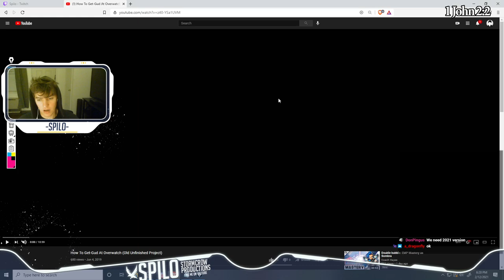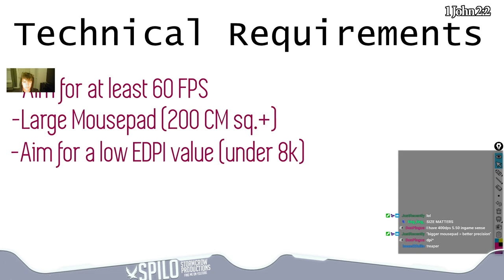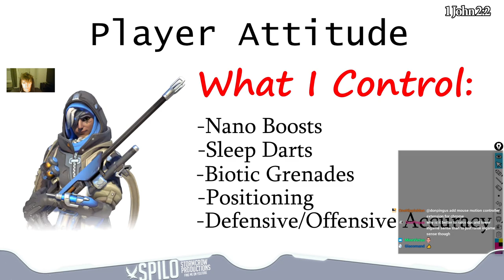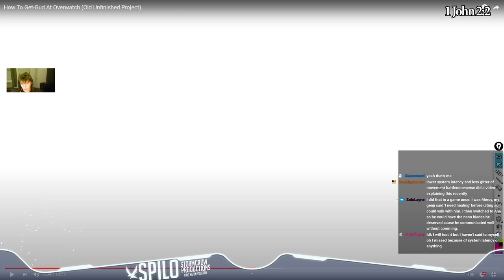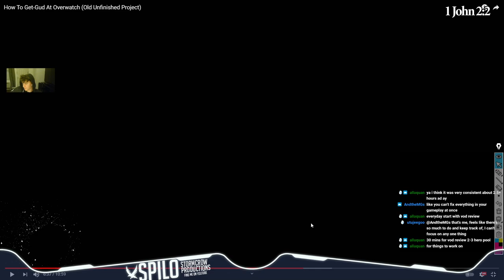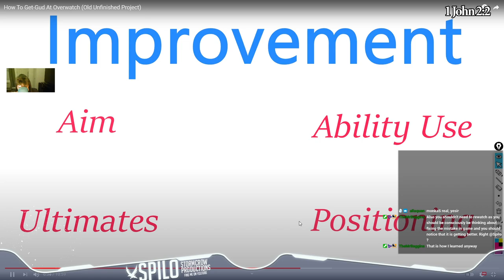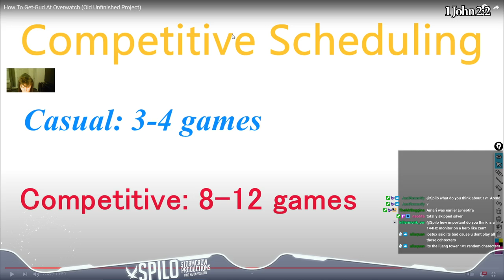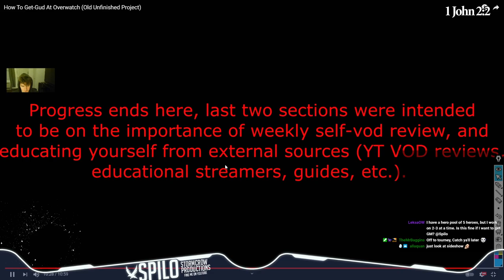How To Get Good At Overwatch (Elaboration On An Old Video)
Coach Spilo goes over an old video discussing the mindset/training habits necessary to improve- answering Twitch chat questions along the way.

If you have any questions about what you see here or just questions in general about Overwatch head on over to our discord!